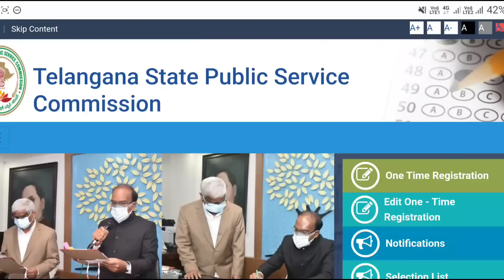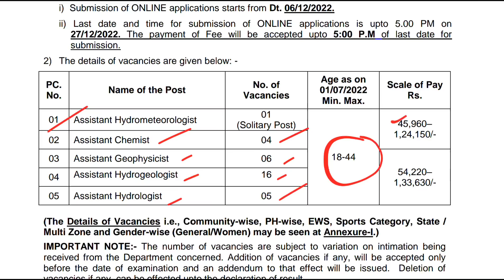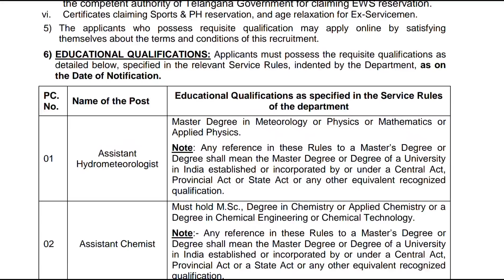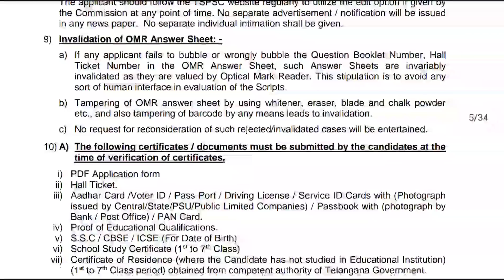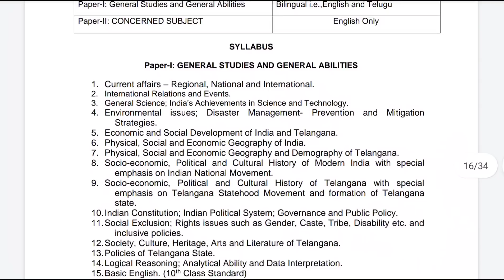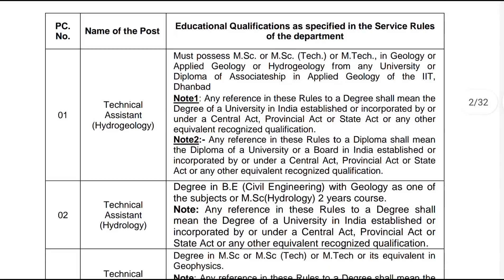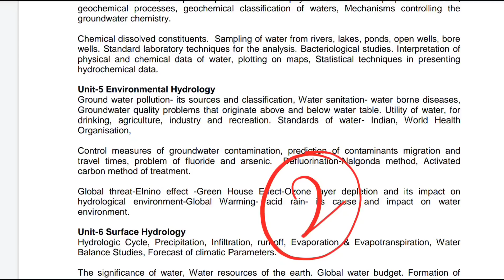TSPSC మరో 2 నోటిఫికేషన్స్ విడుదల || Tspsc Ground Water Dept Notifications 2022